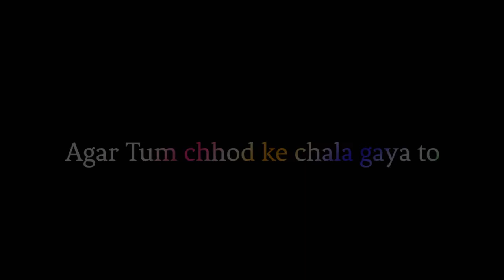🥀EK BAAT PUCHUN 💥HA PUCHUN 🧏AGAR TUM CHHOL KE CHALA@SNSANI MARK GAYA TO TUM KAY KARU GE#status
🥀EK BAAT PUCHUN 💥HA PUCHUN 🧏AGAR TUM CHHOL KE CHALA@SNSANI MARK GAYA TO TUM KAY KARU GE